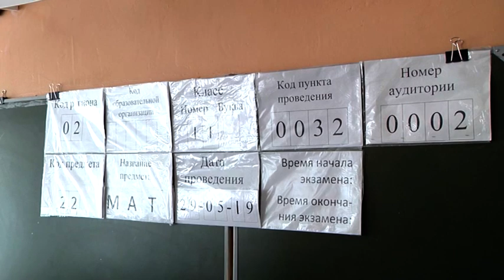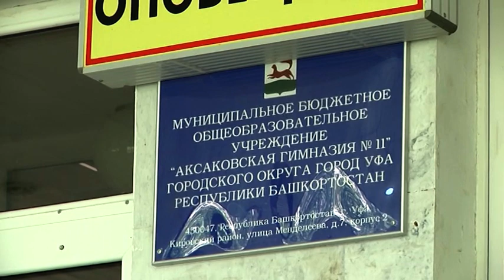Башкирские выпускники сдали ЕГЭ по математике